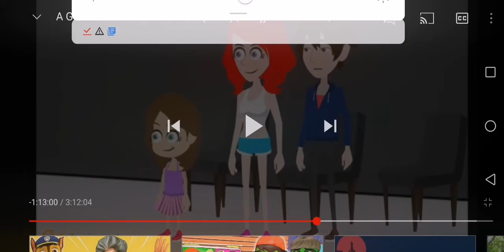A Goanimate YouTuber Movie 🎦 DVD 📀 Evil StefieB Mad 😡 Bad